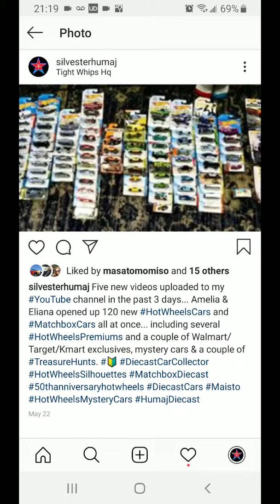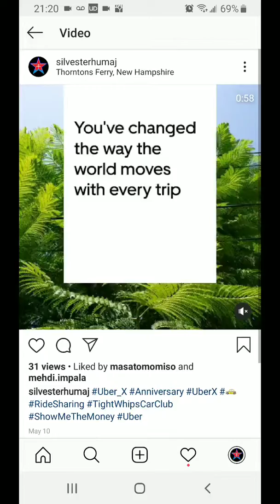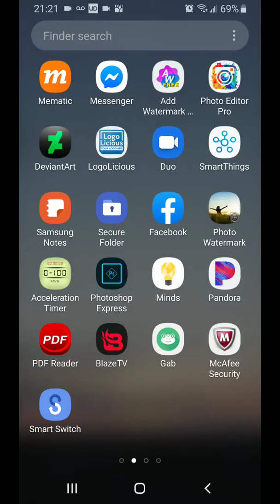This is what a Shadow Ban on Instagram looks like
Censorship is Fascism, never capitulate with these Silicon Valley tech giants chipping away at Free Speech!